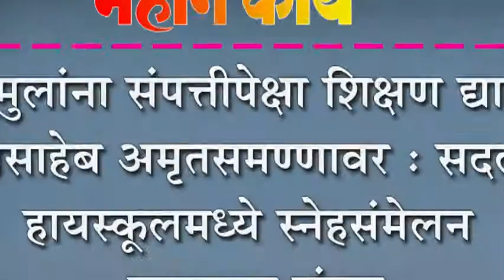मुलांना संपत्तीपेक्षा शिक्षण द्या - रावसाहेब अमृतसमण्णावर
मुलांना संपत्तीपेक्षा शिक्षण द्या - रावसाहेब अमृतसमण्णावर : सदलगा हायस्कुलमध्ये स्नेहसंमेलन उत्साहात संपन्न